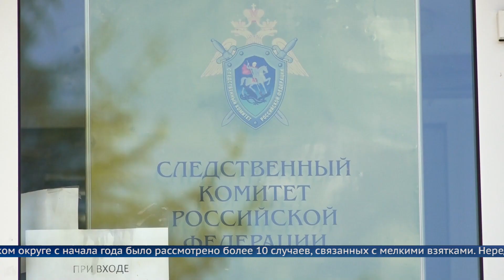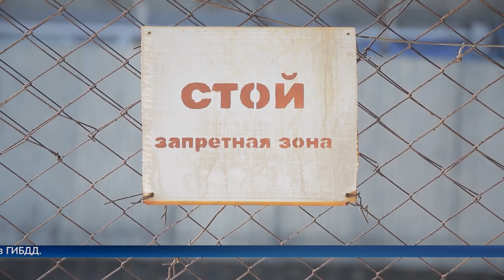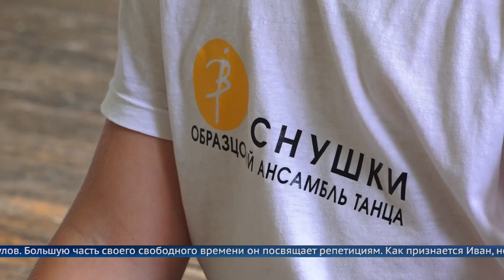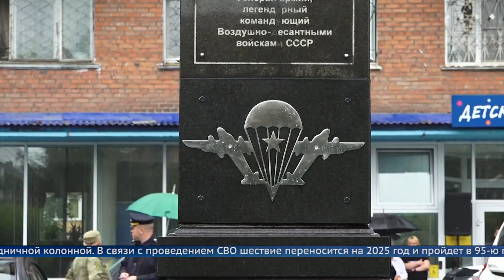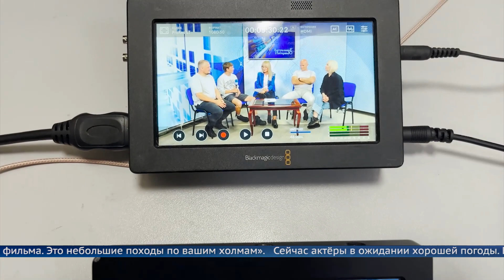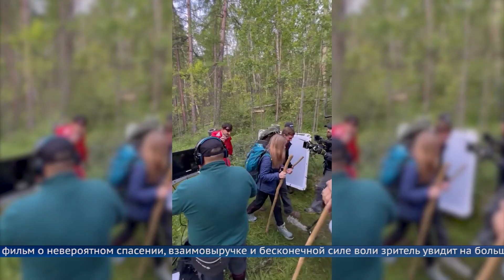Итоговый выпуск программы «Местное время» 5 августа 2023